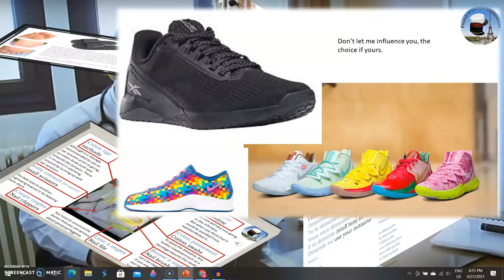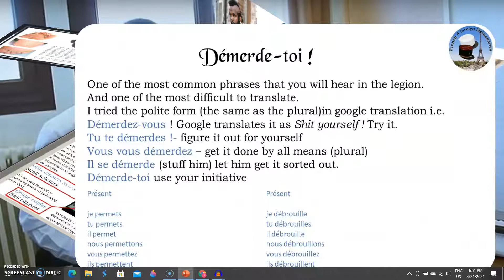Recording #7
to be posted on cervents